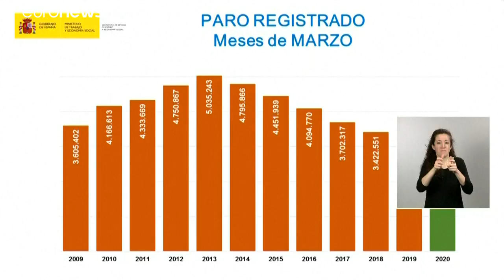Aumenta a taxa de desemprego na Europa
Espanha é um dos países mais afetados com 9,3% em março.…